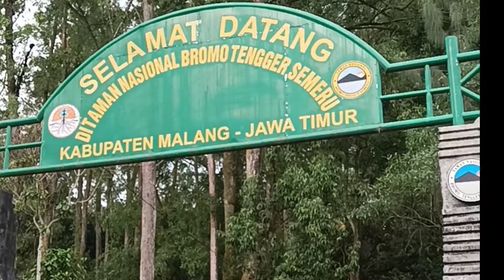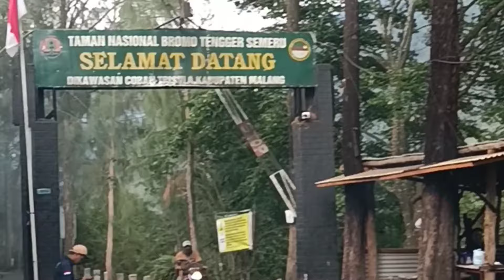KEINDAHAN JALAN MENUJU TAMAN NASIONAL BROMO TENGGER SEMERU || TERBARU 2024